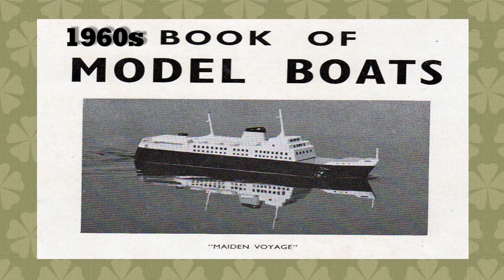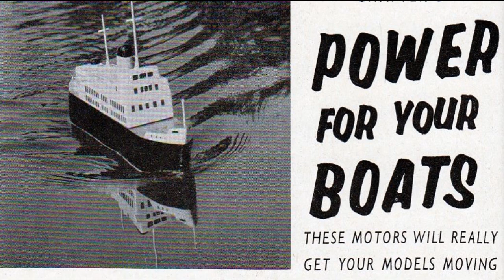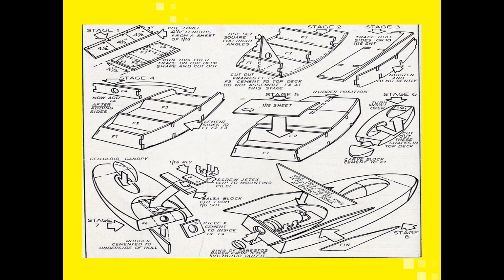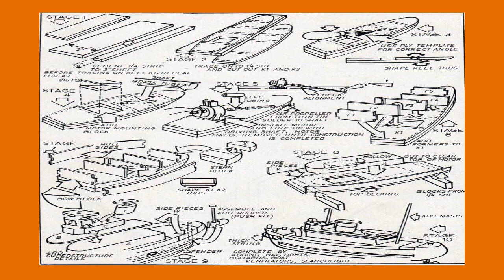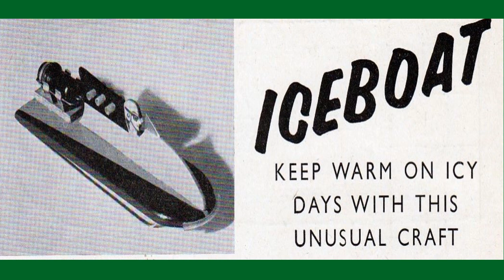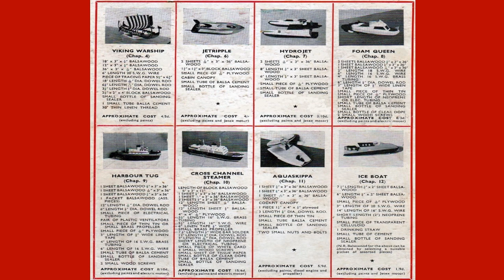Old 1960s model boat book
Pictures from my old 1960s model boat book